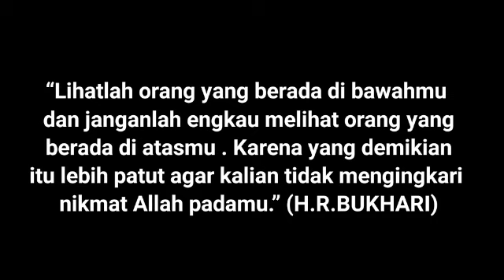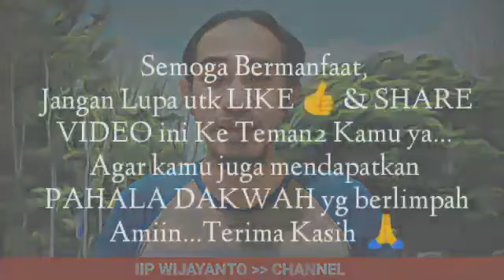Yang MANTAN RASAKAN saat Kamu Tidak Peduli lagi dengannya || Tidak pernah mengintip medsosnya